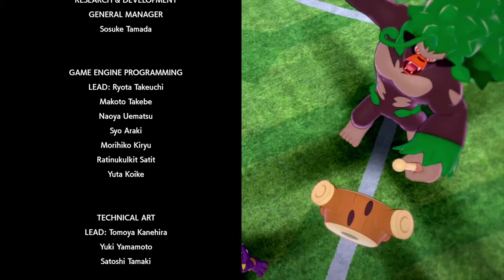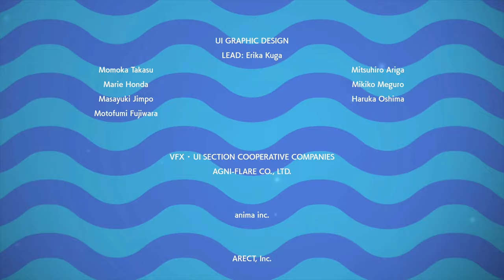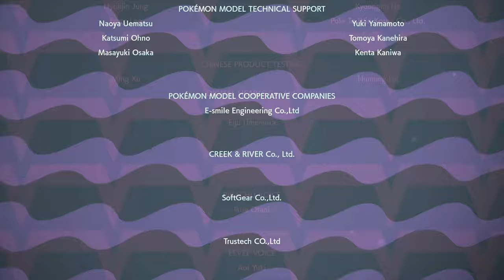Das große Storyfinale von 「Pokémon Schwert #30 Mini Nuzlocke」 deutsch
Wir haben es bis zum großen Finale geschafft! Jetzt noch kurz die Welt retten und wir sind durch! :D